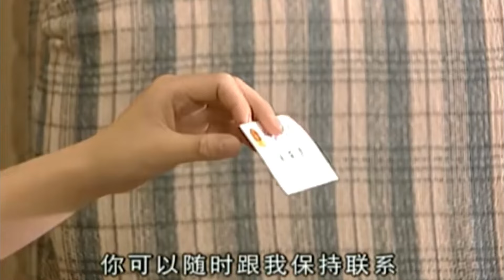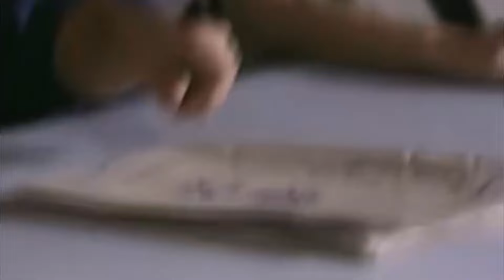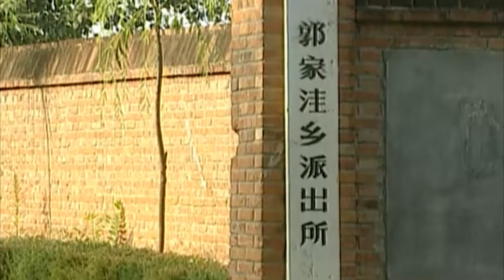高分警匪剧 |【警坛风云】15 钢铁刑警江辉家破人亡，在黑白权谋中挣扎，却依然视死如归，计中计环环相扣，他能否找出真凶，侦破案件?（李诚儒、张译）-国剧经典